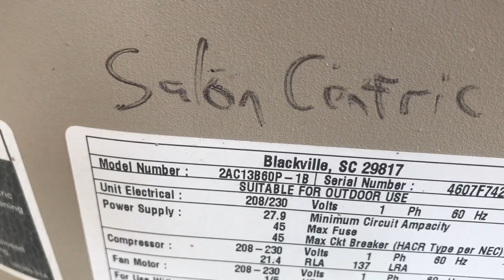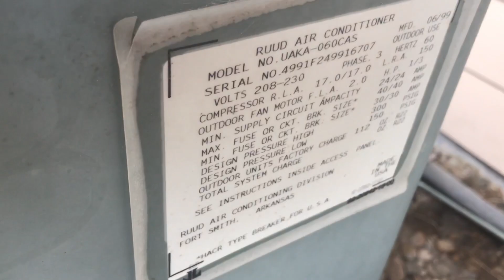Hair salon air conditioners revisited on a humid 81 degree day!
Enjoy! Recorded June 28, 2021.